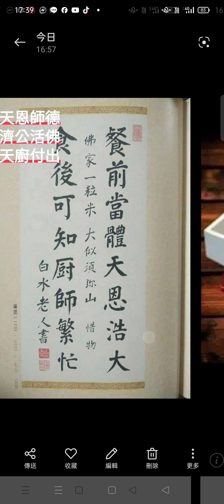Record_2024-09-05#認識芡實#雞頭米(3)